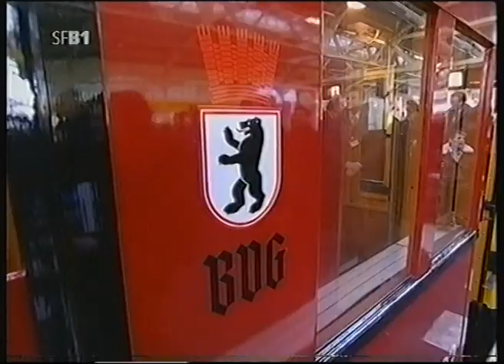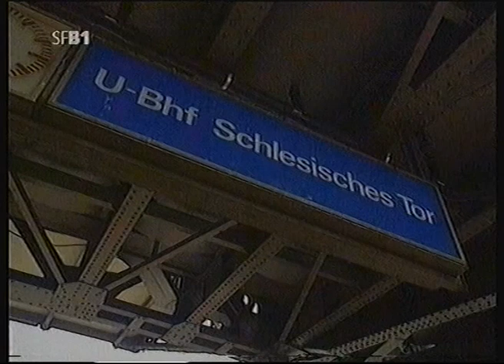U Bahn feiert 100 Jahre 2002 10 20 Film SFB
Mal wieder ein Film, der vor 17 Jahren im TV ausgestrahlt wurde.
Die BVG hätte ja in diesem Jahr feiern können,  denn sie wurde 90. Vielleicht kommt noch eine Festveranstaltung, wenn die ganzen Bauarbeiten vorbei sind. In 2002 hat man sich jedenfalls etwas einfallen lassen. Ich war damals mit dem Fotoapparat dabei.
Wieder der Hinweis: Ich habe keinerlei Rechte an diesem Material. Da das Fernsehen so etwas nicht wiederholt, sollte auch die Jüngeren das historische Material sehen dürfen. Und Uli Zelle, der damals noch jung war, wird dieses bestimmt nicht stören.